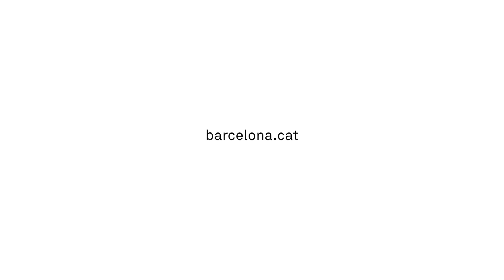Parc del Laberint d'Horta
Es va inaugurar com a parc públic municipal l'any 1971. El 1994 se'n va fer una restauració en profunditat que en va transformar la concepció a la categoria de jardí històric. Destaca el jardí domèstic, el jardí romàntic, el laberint, les nombroses instal•lacions d'aigua i els exemples d'escultura que acull